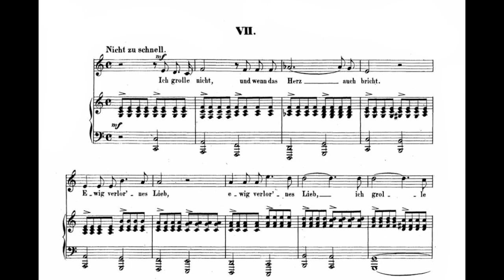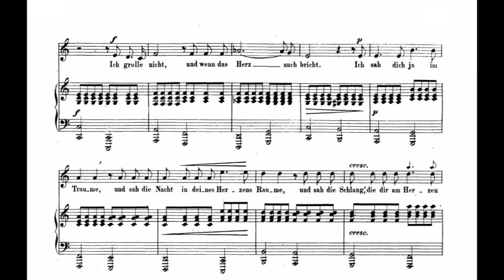Ich grolle nicht - Dichterliebe - Schumann - Acompañamiento/ Backing track/ an accompagnement